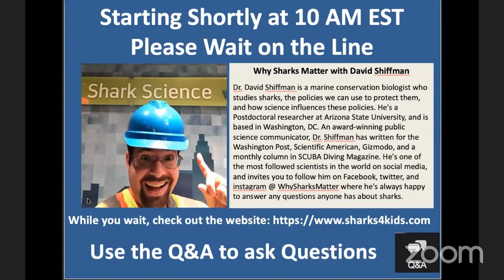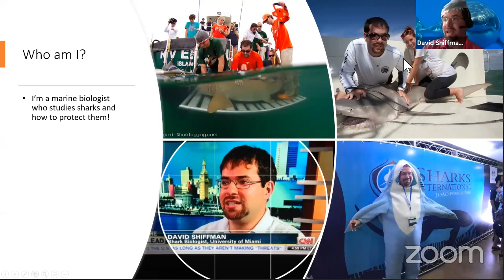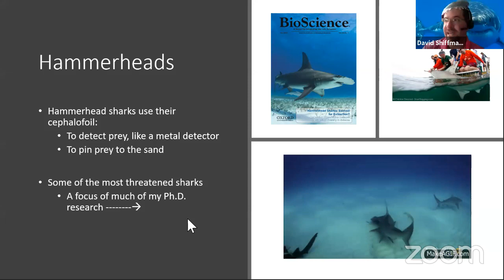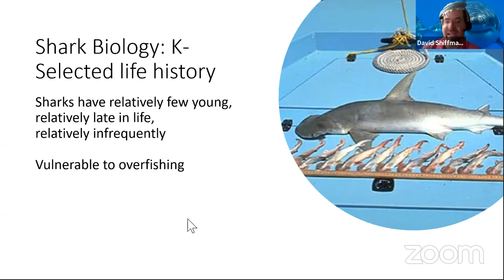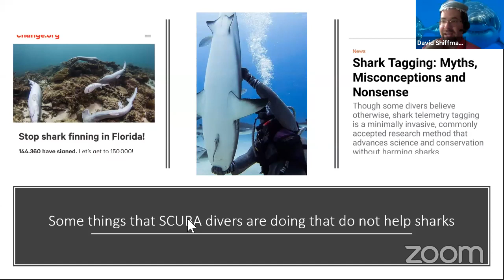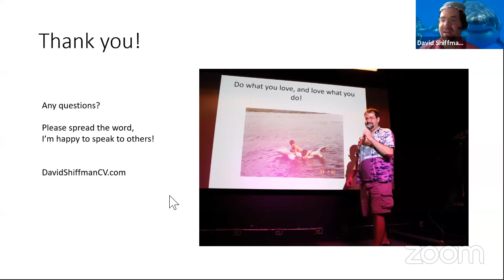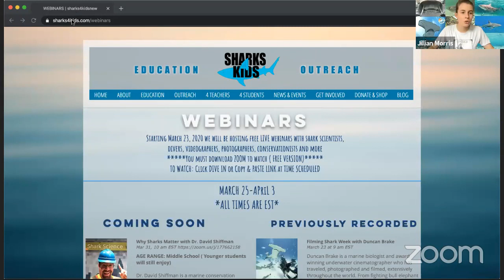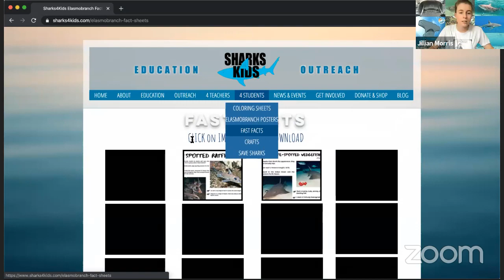Shark Conservation with Dr. David Shiffman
Dr. David Shiffman is a marine conservation biologist who studies sharks, the policies we can use to protect them, and how science influences these policies. He's a Postdoctoral researcher at Arizona State University, and is based in Washington, DC. An award-winning public science communicator, Dr. Shiffman has written for the Washington Post, Scientific American, Gizmodo, and a monthly column in SCUBA Diving Magazine. He's one of the most followed scientists in the world on social media, and invites you to follow him on Facebook, twitter, and instagram @ WhySharksMatter where he's always happy to answer any questions anyone has about sharks.

Our website is full of resources for teachers, parents and children.